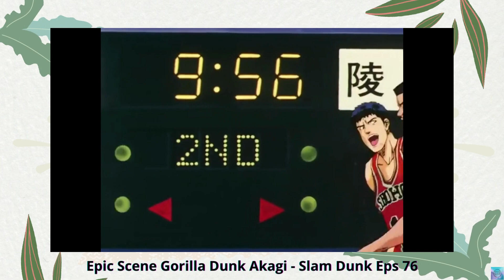Epic Scene Gorilla Dunk Akagi - Slam Dunk Eps 76